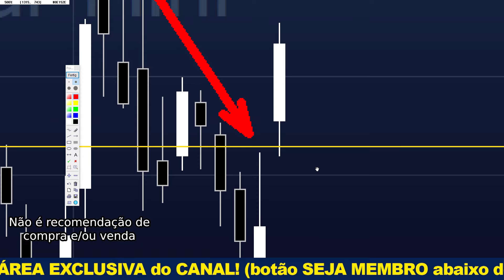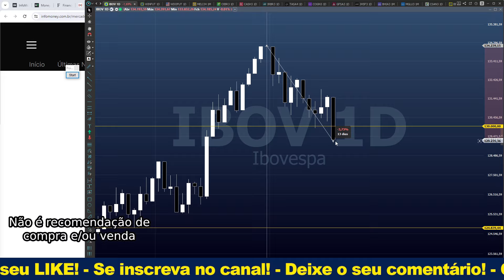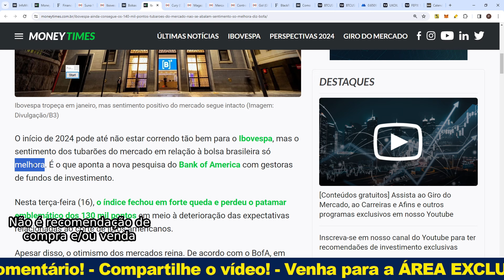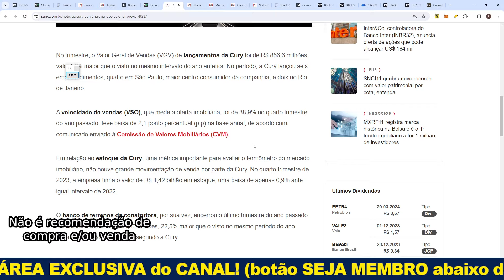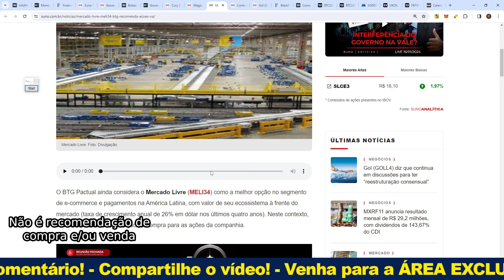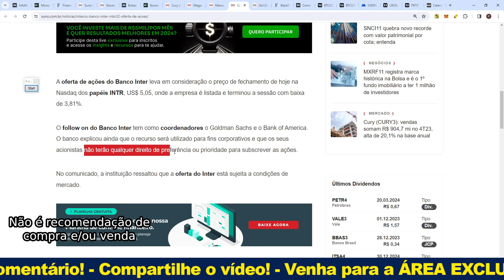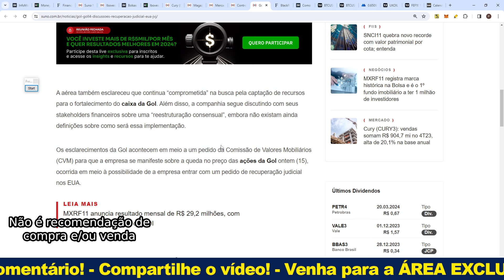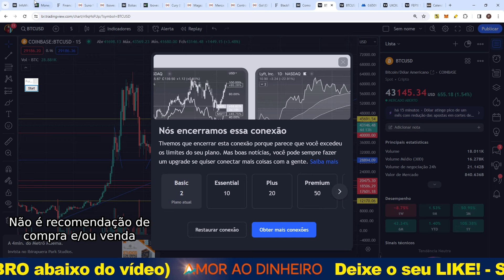Prepare-se: MAIS UMA PAULADA?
Seja MEMBRO deste canal e ganhe acesso aos CONTEÚDOS EXCLUSIVOS:
Pelo YouTube: